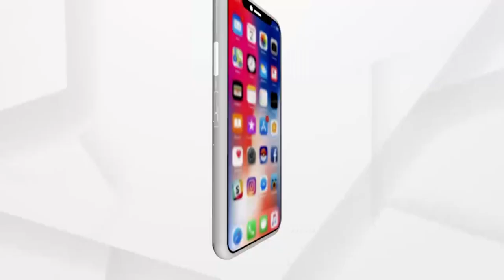Headlines 2PM | 08 June 2021 | Argus News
ପ୍ରଧାନମନ୍ତ୍ରୀଙ୍କ ଘୋଷଣା ପରେ ଟିକାକରଣ ନେଇ ଆସିଲା କେନ୍ଦ୍ରର ନୂଆ ଗାଇଡଲାଇନ
ଭିଜିଲାନ୍ସ ନିର୍ଦ୍ଦେଶକ ଦେବାଶିଷ ପାଣିଗ୍ରାହୀଙ୍କୁ ପଠାଗଲା କୋଲକାତା
ସହରାଞ୍ଚଳର ଉଠା ଦୋକାନୀଙ୍କୁ ମିଳିବ କୋଭିଡ୍ ସହାୟତା
ଉହାନ ଲ୍ୟାବକୁ ନେଇ ପୁଣି ଏକ ବଡ ଖୁଲାସା
 କେନ୍ଦ୍ରାପଡା ଓ ମୟୂରଭଞ୍ଜ ଗସ୍ତରେ କେନ୍ଦ୍ରୀୟ ଟିମ୍